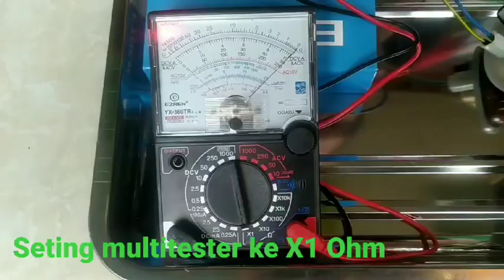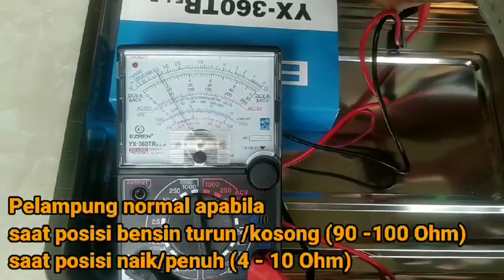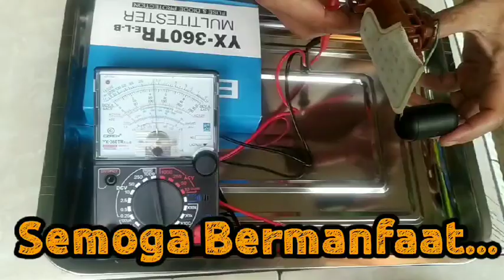Cara Mengukur Pelampung Bensin Mio J Rusak/Tidak Menggunakan Multitester Analog..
Semoga bermanfaat..